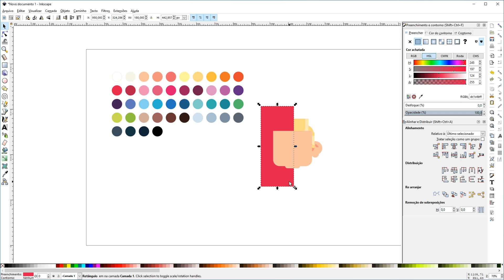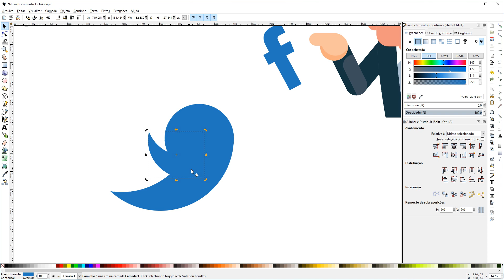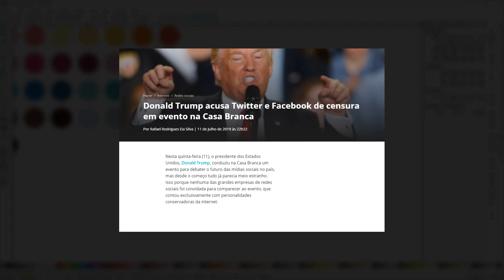VOCÊ SABE QUEM ESSE???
Desenho feito com Inkscape a partir de uma notícia de ontem, dia 11 de julho de 2019.